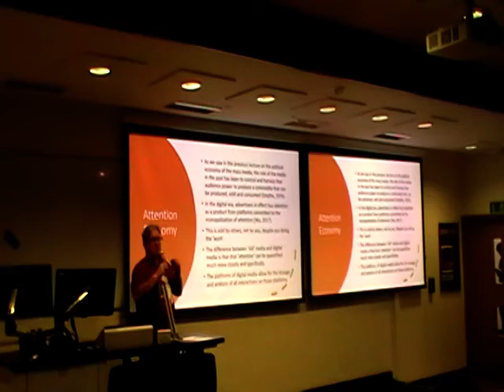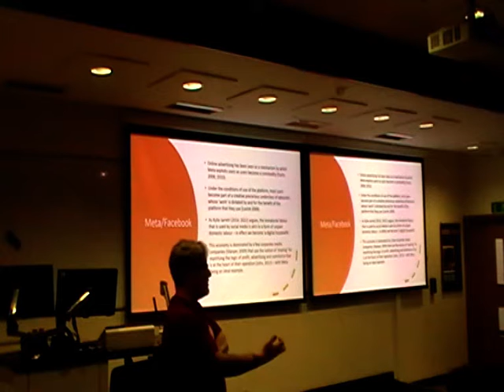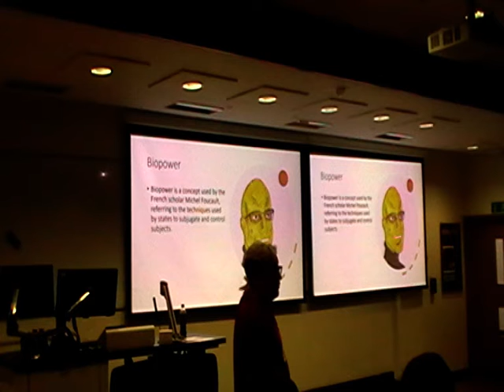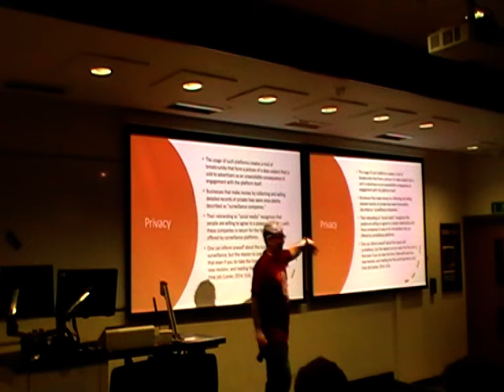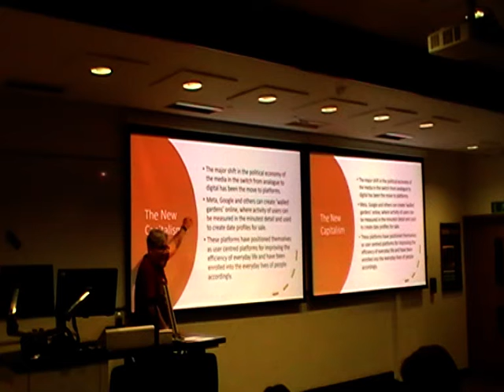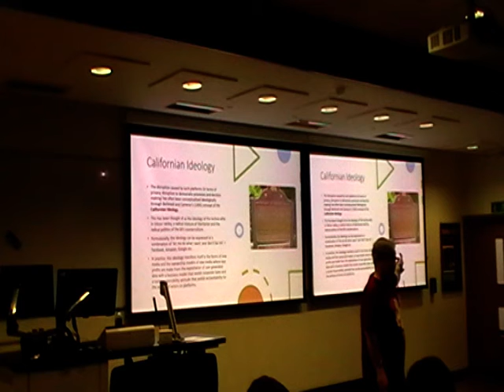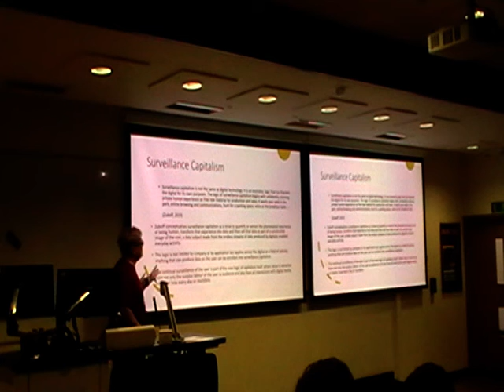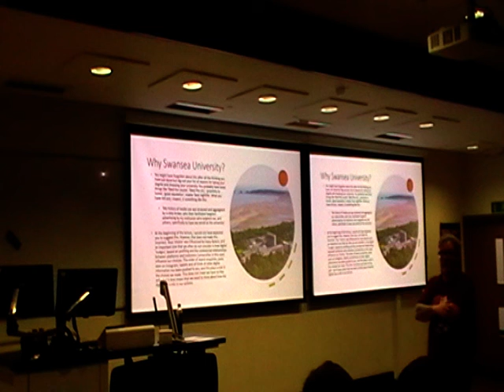MS-100 Lecture 5 Part 3 - Political Economy of Digital Media